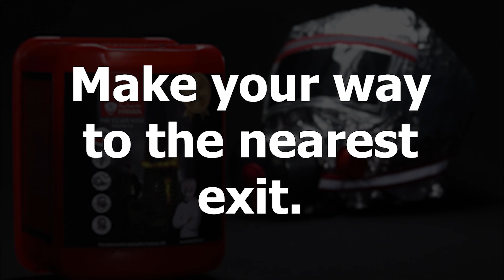How to use Himaya Fire Escape Mask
Protect yourself and your family by making ONE TIME Life Saving Purchase.

Discovering Better Tomorrow.